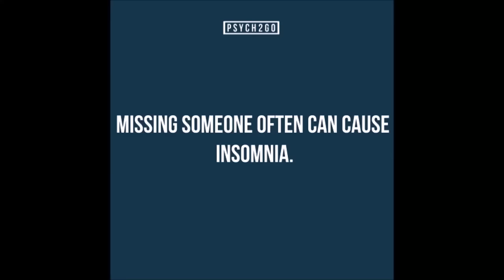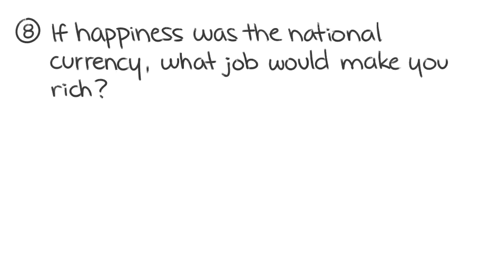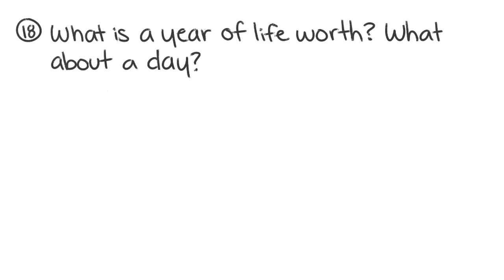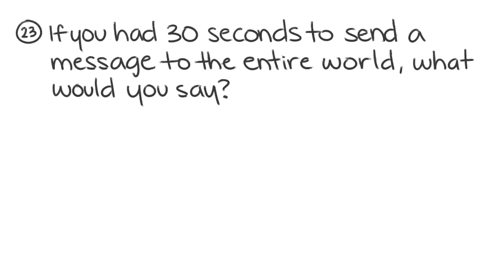Personality Quiz (Questions)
A while back, we asked our fellow audience what kind questions what be thought provoking. Many of you helped contributed questions we believe would aid us in coming up with a personality profile. Hence, this short 30 personality quiz or questions is aimed to help you understand yourself better.